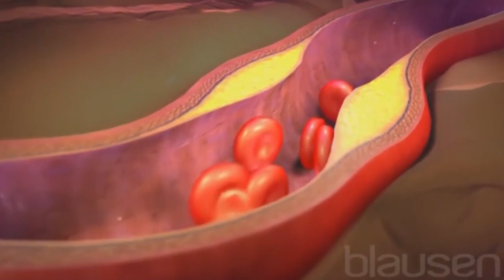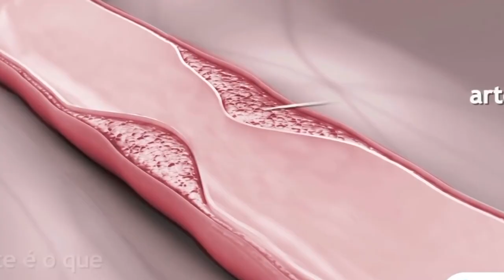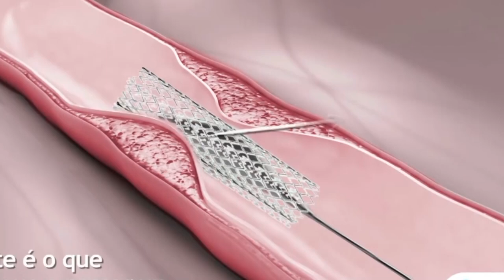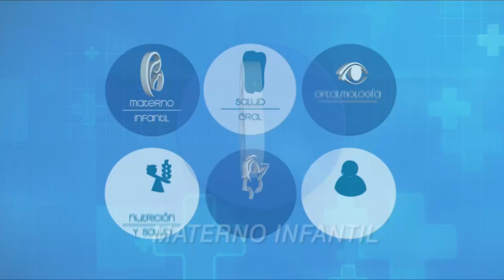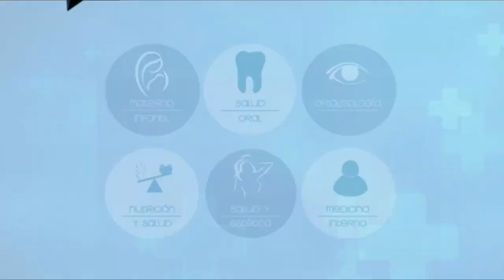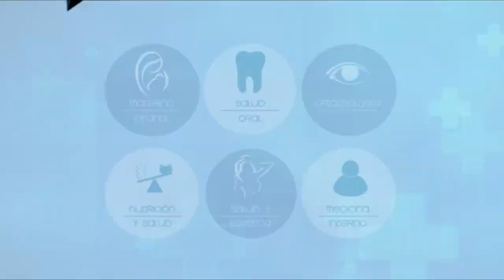VIVA MEJOR | 20-09-2019